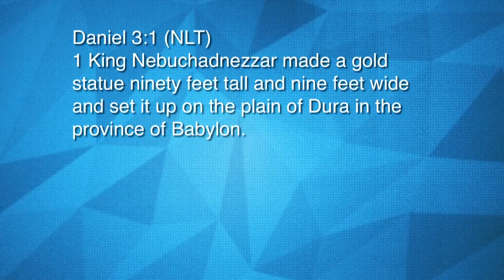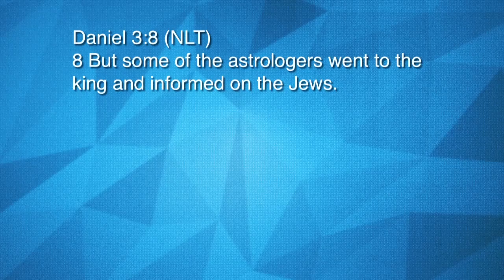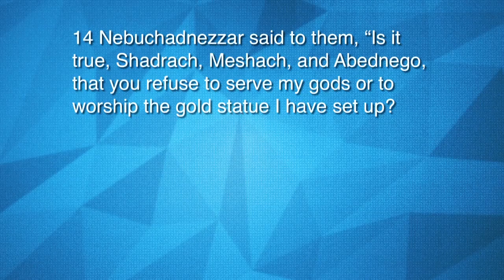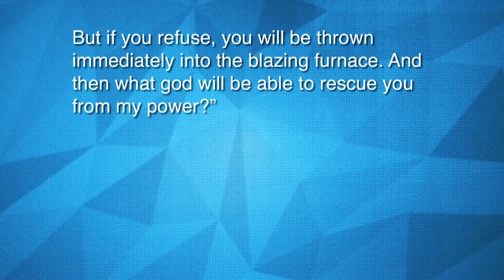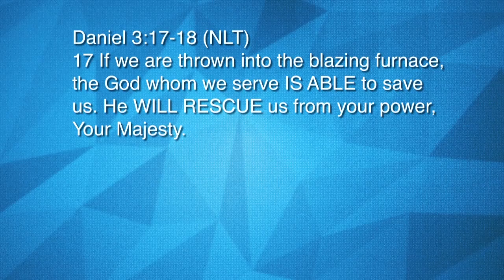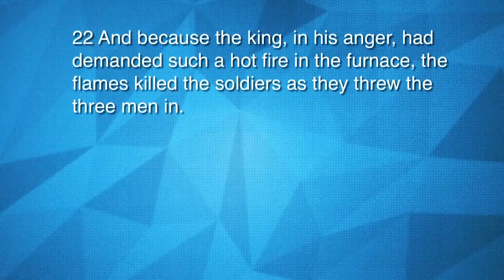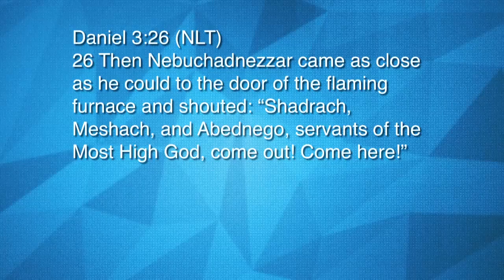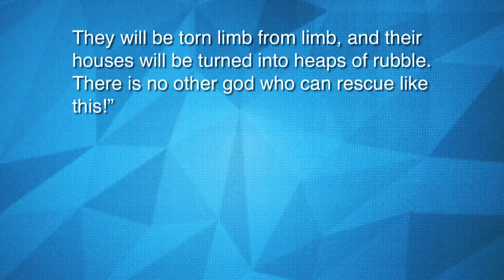05 Fiery Trials - Daniel 3:1-30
#05 in "Daniel" series. Three faithful believers in a fiery trial teach us what we need to know about ours.
Click the "i" on screen to help support Word-By-Mail, an outreach of Calvary Chapel Nuevo.

Your support grows the impact of this Bible teaching ministry.